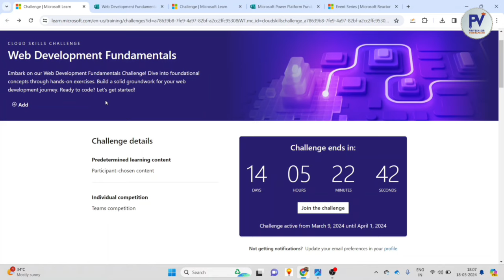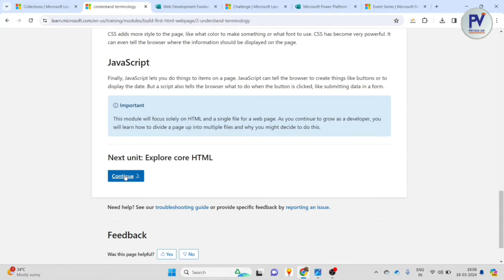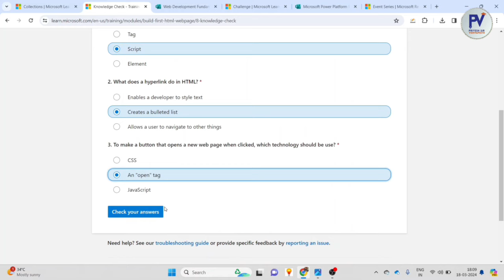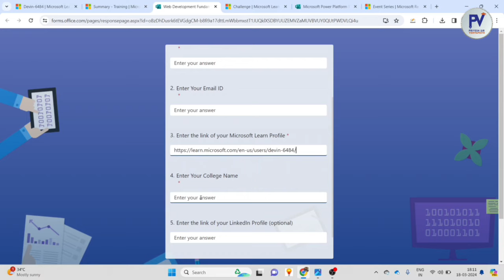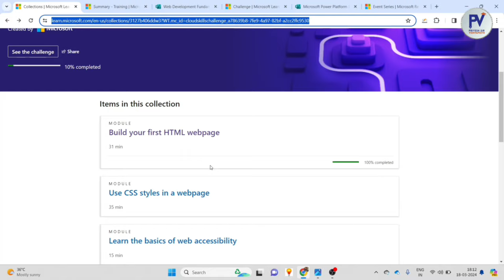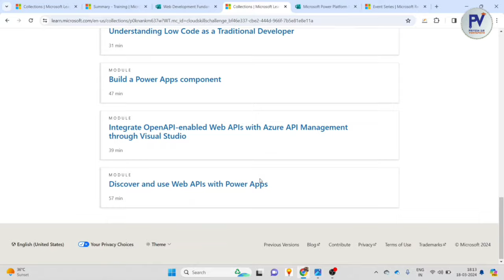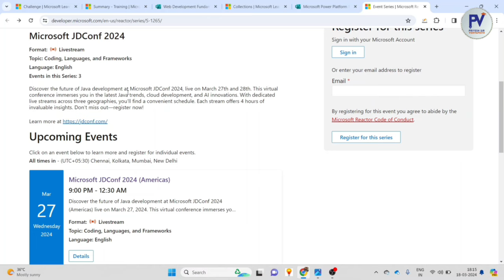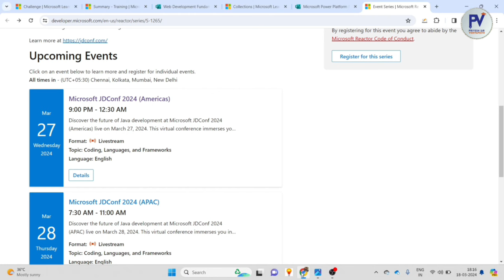GET CERTIFICATE OF MICROSOFT IN WEB DEVELOPEMENT | 100 POINTS ACTIVITY | FREE.. FREE.. FREE..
App Store. : -
ORG : 6337058
PASSWORD : 123456
IN APP : GO LEFT BAR - MY ZONE - BATCH

©️ PriyeshSir Vidhyapeeth ™ .

💠 Keywords 💠

1st sem engineering subjects,
1st sem engineering syllabus,
1st sem civil engineering syllabus,
2nd sem engineering subjects,
3rd sem engineering subjects,
3 sem diploma syllabus,
3 sem electrical diploma syllabus,
be sem 4 subjects,
be 4 sem syllabus,
be mechanical engineering 4th sem subjects,
be 4th sem subjects,
be 4th sem syllabus,
4 sem mechanical subject,
5 sem diploma syllabus,
5 sem syllabus rtu,